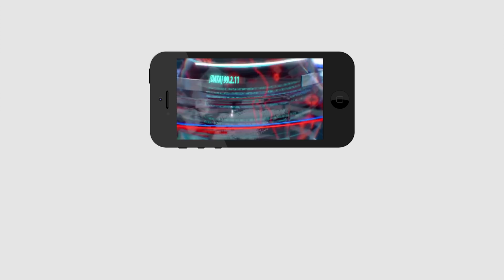AP Next CM | Public Shocking Comments On Cm Chandrababu | Public Option | PDTV News